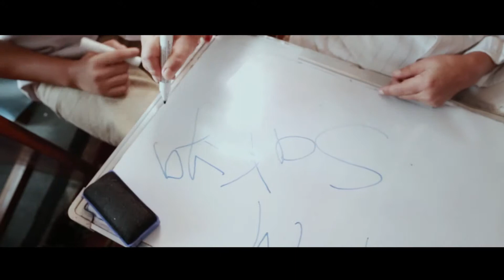Health at Home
Nepal's first home based healthcare services cal : 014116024